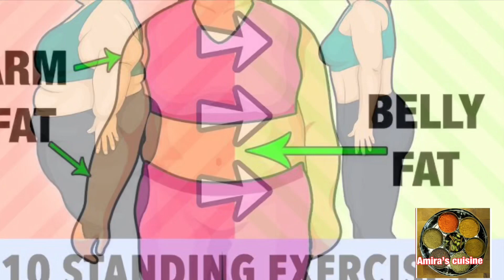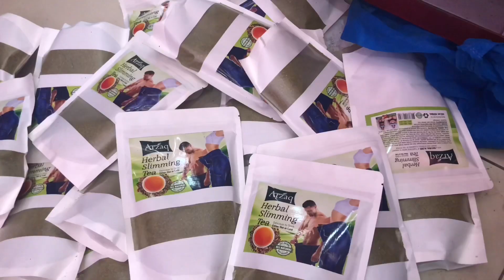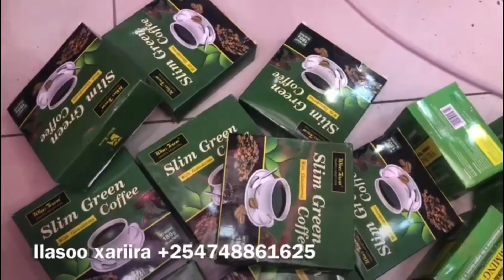Hubal hadaad saan usameeysato Casariyaha waad kahelee shaax madax xanun ufiican iyo doolsho